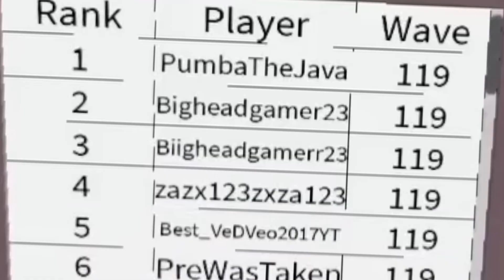APENAS 1 UNIDADE SOLO TRIAL 1 2 3 EXTREME ALL STAR TOWER DEFENSE